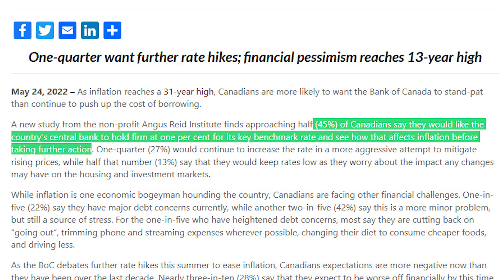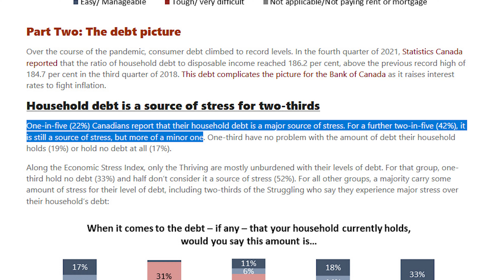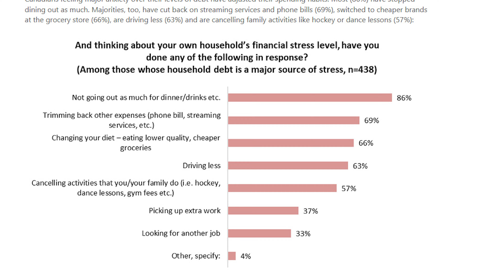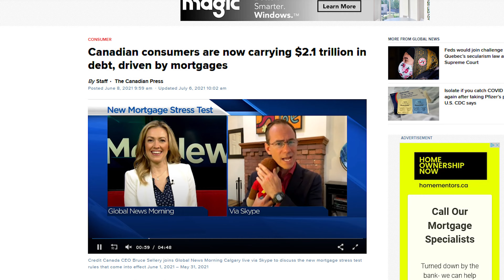Bank of Canada Need to STOP Rate Hikes: 45% of Canadians: POLL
The Bank of Canada needs to stop raising interest rates, according to 45% of Canadians in a recent Angus Reid Poll. With record high debt levels and a 31-year high inflation rate Canadians are feeling the pinch of higher cost of borrowing along with the higher cost of goods.

The amount of debt held by Canadians is causing stress with 66% of respondents, with 86% saying they are eating out less and 69% trimming back on other expenses. While higher interest rates generally help to lower the inflation rate, higher debt levels are most likely having a larger impact on the wallets of Canadians.

While the Bank of Canada is aware of the higher debt loads being held by Canadians, its unlikely they will be immediately reversing course on interest rates. The Bank wants to see Canadians spend less in order to get the inflation rate under control. Absent a crash in Canada’s real estate market its unlikely they will be reversing course on interest rate increases any time soon.

LINKS:

Interest in Rates: Almost half want BoC to take wait-and-see approach before raising interest rates further:

Poll: Cost of living the top priority for Canadians in the 2022 federal budget:

Too In Debt To Fail? Bank of Canada Warns Real Estate May Pause Rate Hikes:

Fed's Powell vows to raise rates as high as needed to kill inflation surge: